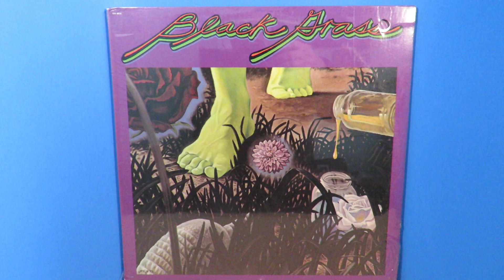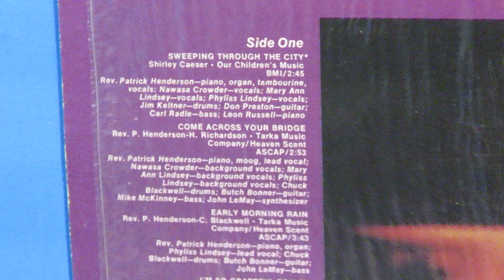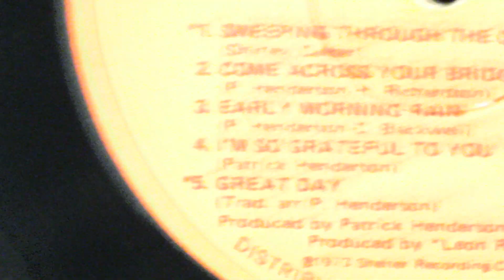Black Grass "Come Across Your Bridge" 1973 Patrick Henderson Shelter Leon Russell Chuck Blackwell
RIP Rev. Patrick Henderson.  (1/15/1949-1/14/2024)
One of the groups signed to Leon Russell and Denny Cordell's Shelter Records in the 70s was Black Grass, who was led by pianist Patrick Henderson.  Black Grass toured with Leon in 1973 on a tour that took them to Japan, and after that Leon took them all to Bali, Indonesia. The female backup singers in Black Grass were Nawasa Crowder, Mary Ann Lindsey and Phyliss Lindsey.  As a track on the self-titled Black Grass album, this is the 45 RPM single version of Patrick's song "Come Across Your Bridge."  Chuck Blackwell was the drummer, Butch Bonner was guitarist, Mike McKinney was on bass and John Lemay played the synthesizer.  Patrick played piano, moog and sang the lead vocal.
  Leon Russell contributed to other songs on the album, like "Sweeping Through The City," "Great Day" and "Burnin' Love."  The latter was a Number Two hit for Elvis Presley in 1972 and was written by Dennis Linde, whose 1992 custom built home in Hermitage, Tennessee was purchased by Leon Russell in 2011 after making the album The Union with Elton John, and was the residence where he passed away in his sleep on November 13, 2016.
   This video is up in memory of Patrick Henderson, who passed away January 14, 2024. RIP Patrick (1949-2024)